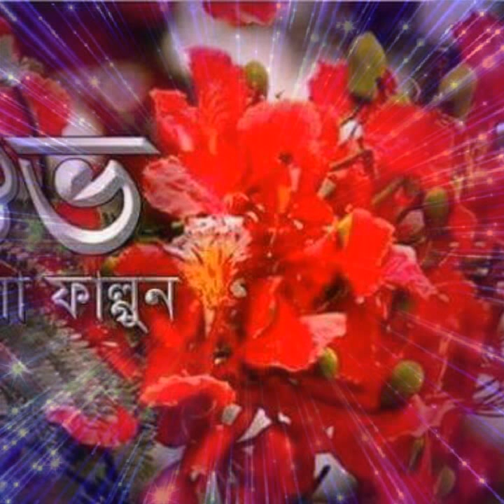md milon mahamud super video.